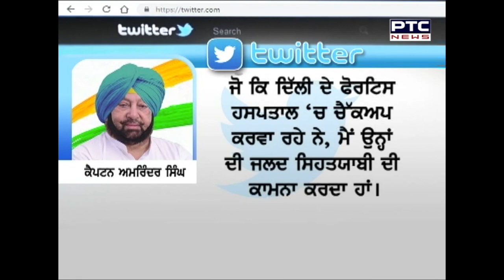ਬਲਬੀਰ ਸਿੰਘ ਰਾਜੇਵਾਲ ਦੀ ਤਬੀਅਤ ਵਿਗੜੀ, ਫੋਰਟੀਸ ਹਸਪਤਾਲ 'ਚ ਕਰਾਏ ਭਰਤੀ